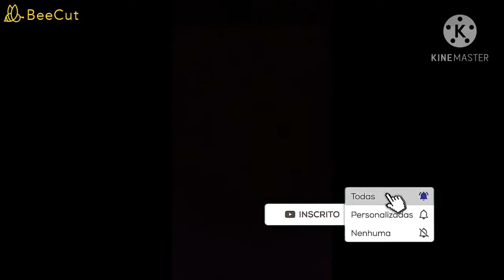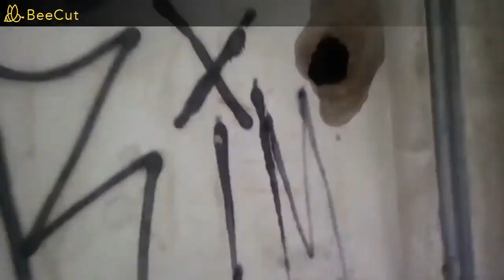VÍDEO NO BARRACÃO ABANDONADO ( DEU MEDO)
Marcelo Michael Ana Carolina
(Marcelo Moreira YouTuber)

uma messages de motivação

Sua luta não termina quando sentir cansaço, mas sim quando atingir o sucesso tão merecido.